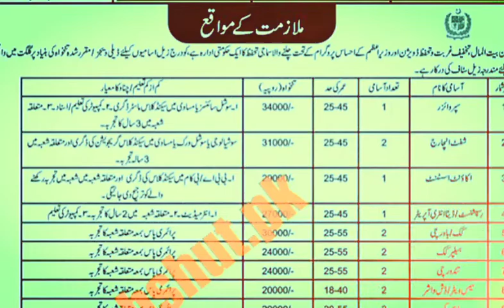Jobs For Students 2022 Jobs In Pakistan Bait Ul Mall 2022 Latest Government Jobs 2022